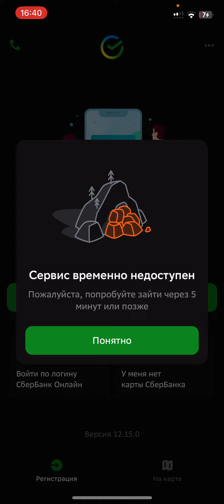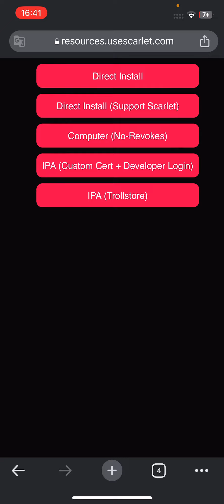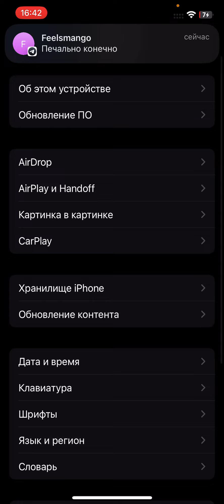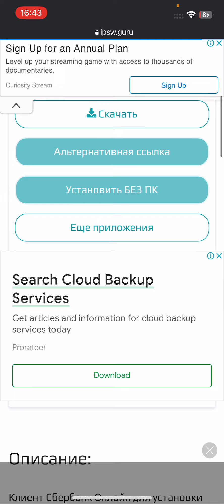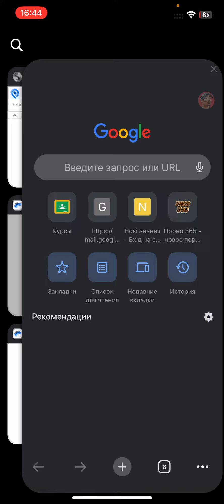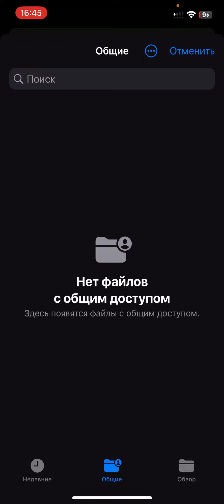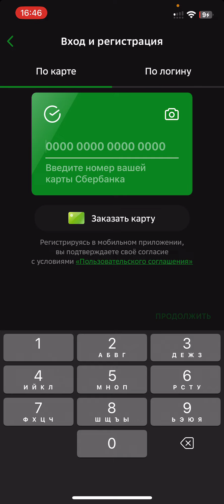КАК СКАЧАТЬ СБЕРБАНК НА АЙФОН?